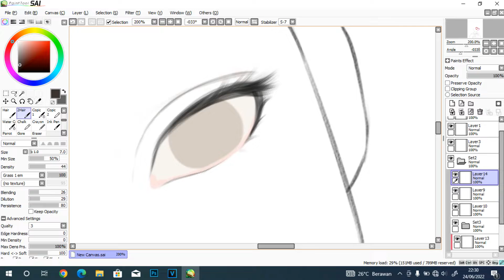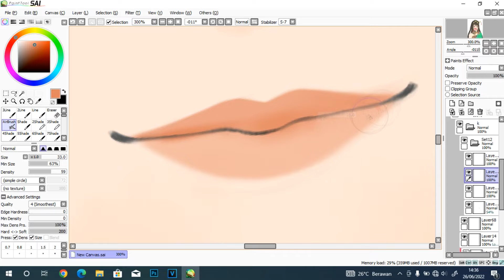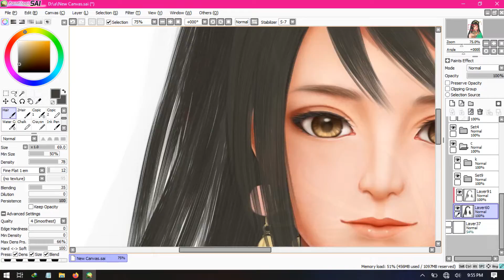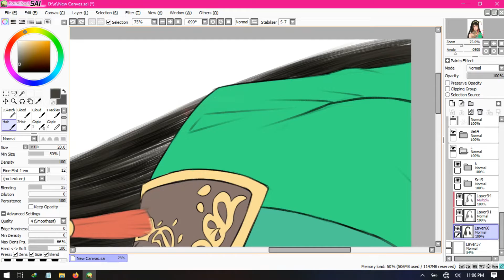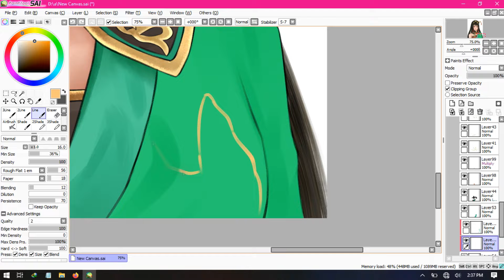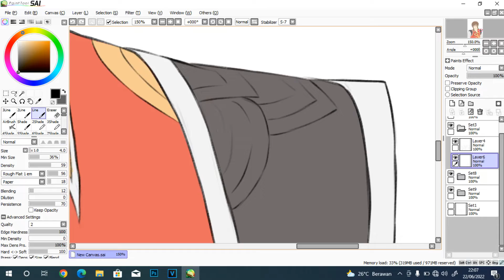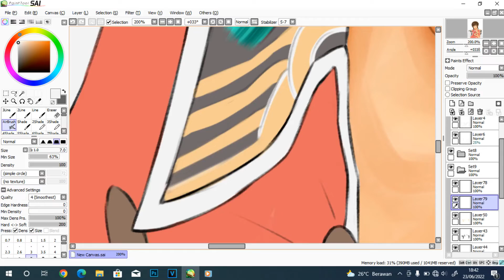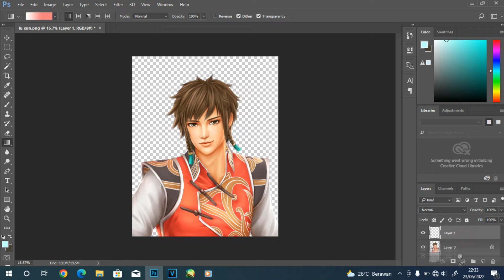Speed Painting - Guan Yinping & Lu Xun Dynasty Warriors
Edition - Warming up 🐉🔥
關銀屏 (Guan Yinping) Dynasty Warriors 9 (illust)
陸遜 (Lu Xun) Dynasty Warriors 7 (redraw)
🎶Credit to the instrument music🎶
🗿SOFTWARE🗿
Drawing: Paint Tool Sai & Photoshop CC
Video editing: Vegas Pro 16
Screen recording: Bandicam
🗿HARDWARE🗿
Pen tablet: Huion HS64 (chips special edition)
Laptop: Toshiba, Satellite L40-A
Dynasty Warriors is a hack and slash video game developed by Omega Force and published by Koei Tecmo.